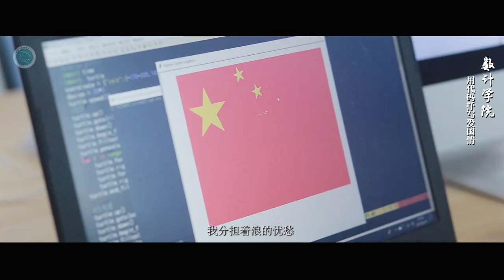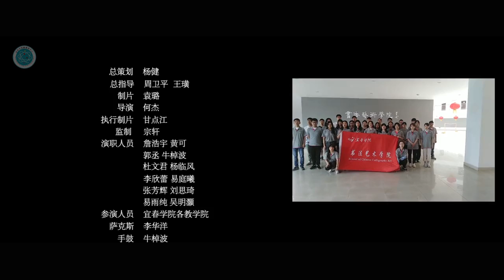宜春学院版《我和我的祖国》MV